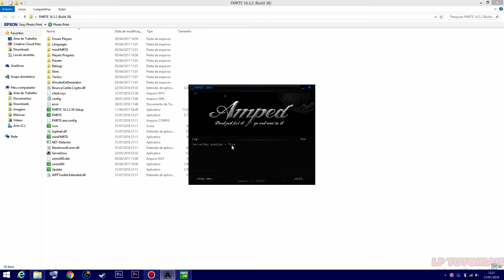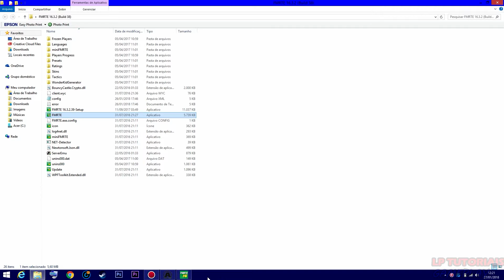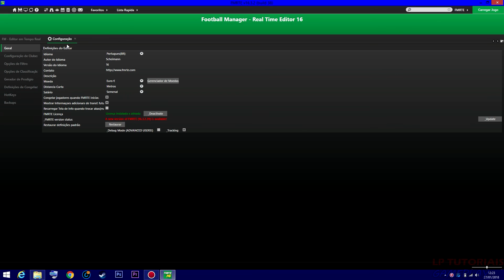FMRTE 16.3.2 CRACKED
Bem vindos ao canal LP tutoriais.
Aqui vocês iram encontrar gameplays e tutoriais  muitas outras dicas.
Canal gerenciado por Leo Passos.

Placa de captura: Ezcap 280

Headset: HM-720MV

Programa edição: Adobe Premiere CC 17

Live Xbox 360: Leoo Tavaress

Toda Critica é bem vinda, isso faz com que o canal cresça e atenda mais o pedido do publico.

Se Gostou Do Video,e Quer Ver Mais Vídeos Como Esse.